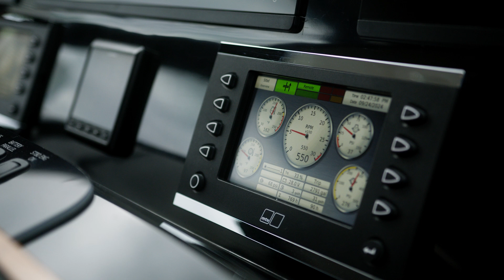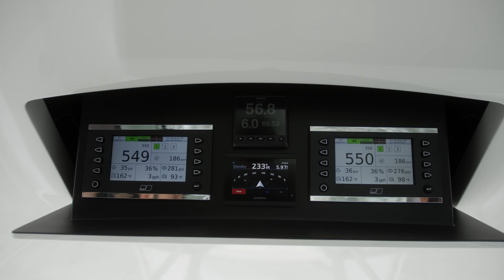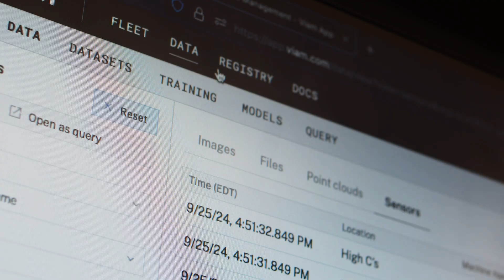Canyon Runner and Viam | Bringing real-time data to the seas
Canyon Runner, a leader in the sportfishing industry, offers coaching, seminars, and chartered voyages. Serving over 700 captains and crews, including more than 450 boat owners, their “Virtual Captain” vessel management system provides real-time guidance on weather, sea conditions, and best practices.

Their goal is to help customers navigate safely and maximize their fishing experience, avoiding risks like storms, lightning, and shifting channels. Viam enabled Canyon Runner to efficiently collect crucial data from their fleet as well as customer vessels, and promptly deliver it via web application to enhance boat management.